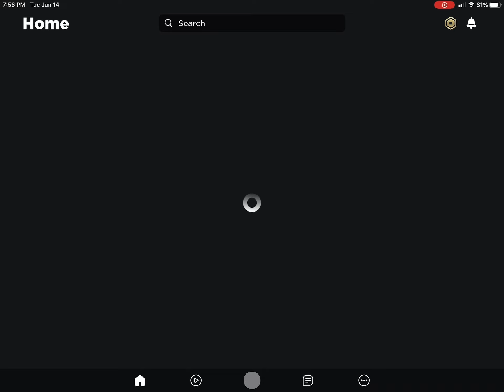Found sus areas sonic speed simulator RINGS IN HOLE! AND SECRET SPOT BEHIND WATER FALL